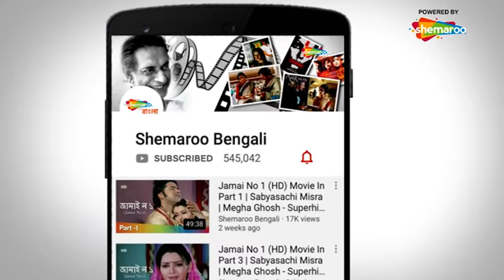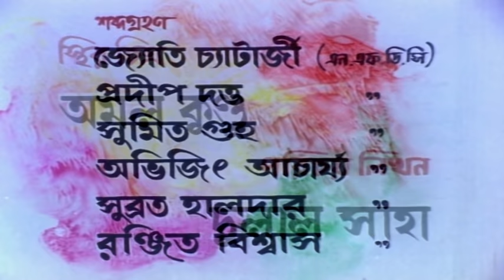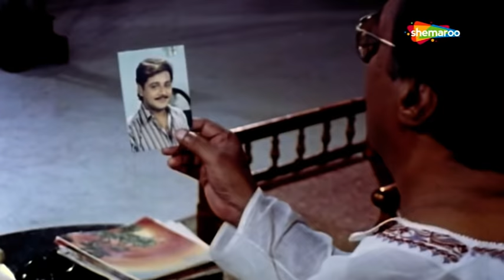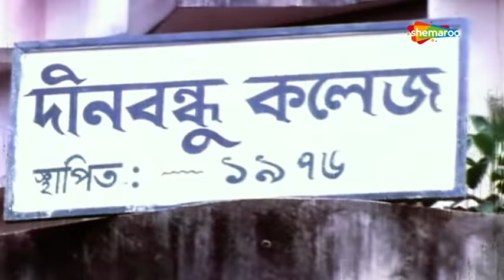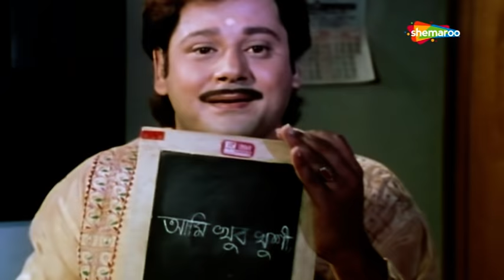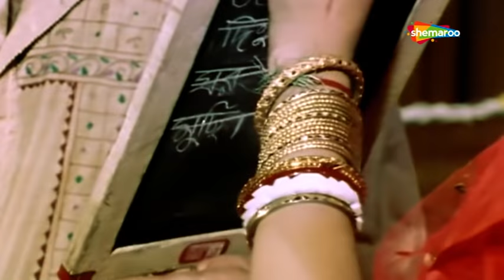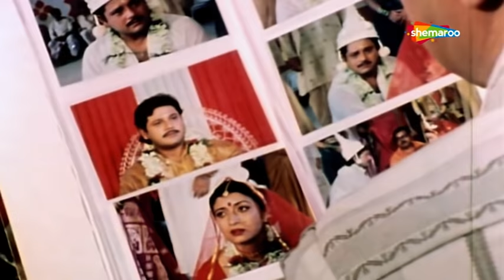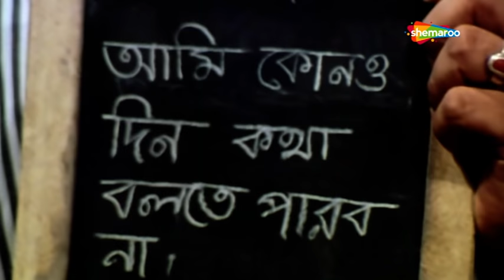Sundor Bou | সুন্দর বৌ | Tapash Paul, Deboshree Roy, Soumitro | Sujit Guha | Bengali Full Movie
Film : Sundor Bou (1999)
Director : Sujit Guha
Starring : Tapash Paul, Deboshree Roy, Soumitro Chatterjee
Music Director(s) : Anupam Dutta